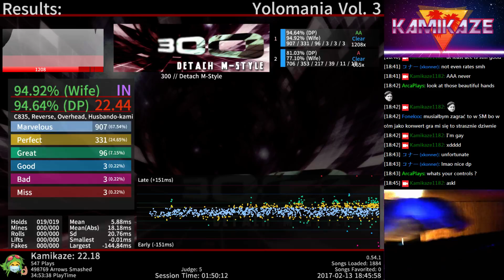300 AA SDCB 94,92%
FC goal, just need to get a bit faster and more consistent in the last 1/4 -- Watch live